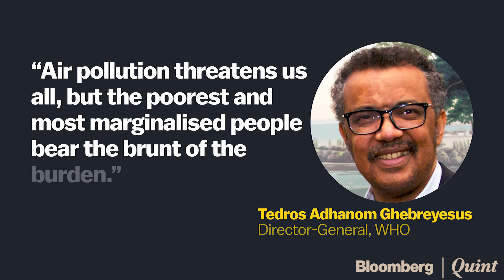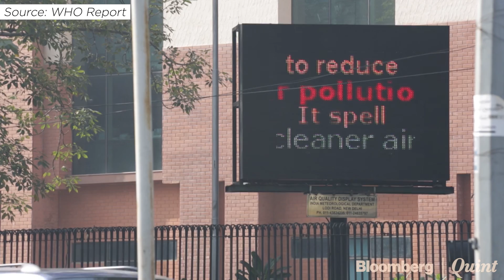Air Pollution Kills 7 Million People A Year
Toxic levels of pollution leads annually to the early death of an estimated 7 million people, according to a new World Health Organization report.